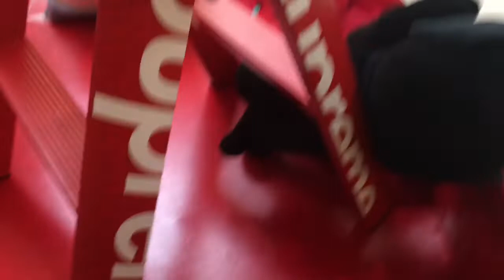AIR JORDAN 1 RETRO HIGH FEARLESS University Blue and Gym Red Early Review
Stay Dropping Vids So They Can Remember My Name